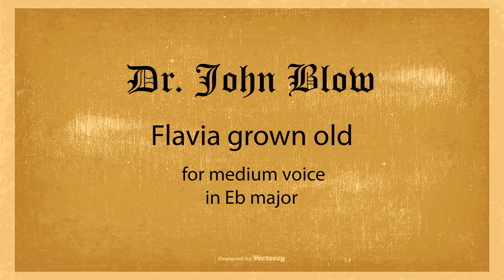Dr John Blow, Flavia Grown Old for medium voice